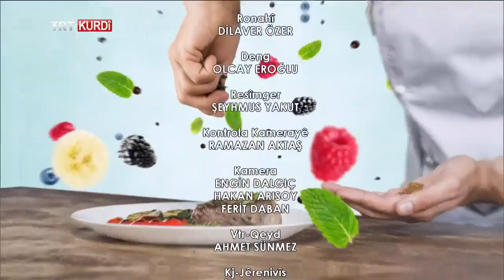KÎLER 2019 (KİLER 2019) BEŞA 7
Gelo ji malzemeyên ku di kîlera me de hene em bi hêsanî çawa dikarin ji wan xarinên bilezet çêkin? Aşpêja me Ayşe Çelik xwarin û şîrînahiyên herî xweş, bitehm û pratîk nîşanî we bide û terîf bike. Kîler di Meha Remezanê her roj di saet 16:15an de li ser ekrana TRTKurdî’yê ye. Di vê beşê de ''Kebaba sêniyê û kundirmast'' hat çêkirin û nîşandayîn.